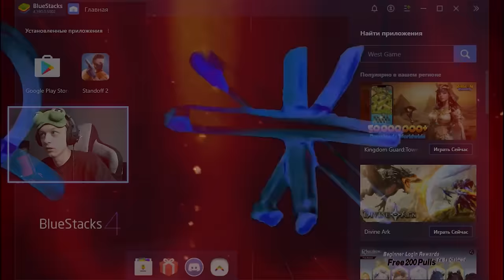АБОВЕН И РИК ПРОТИВ ТИКТАКА И КЕНТ АПК В ОБМЕНЕ СКИНАМИ В STANDOFF 2 0.27.0